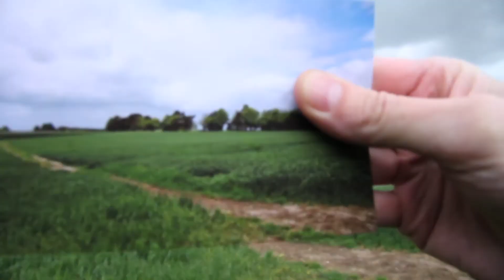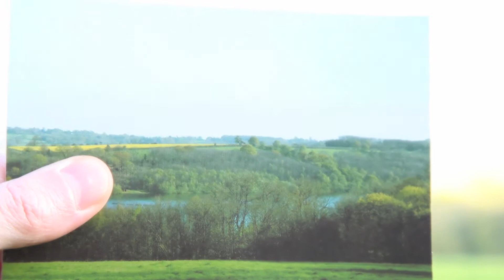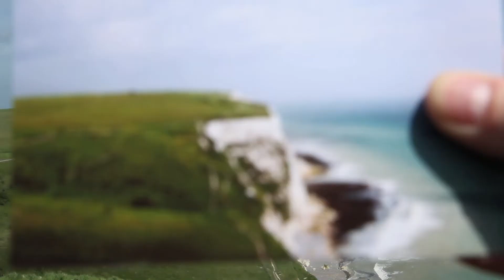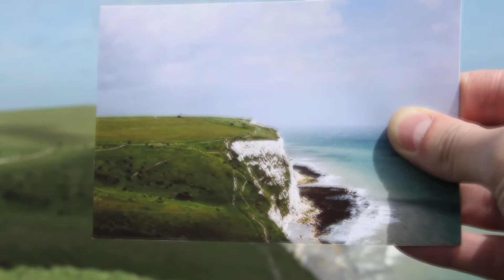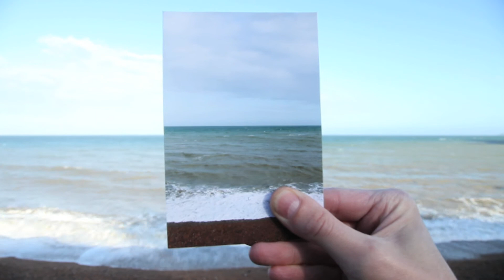Land Observations - On Leaving The Kingdom For The Well-Tempered Continent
"On Leaving The Kingdom For The Well-Tempered Continent" is taken from Land Observations' upcoming album "The Grand Tour" - released on Mute on 28/29 July.

Directed by Phil Coy.